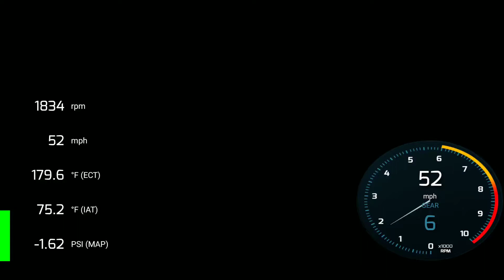KTuner Tunerview app 2018 Accord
KTuner Stage 2 (2.0 Accord)